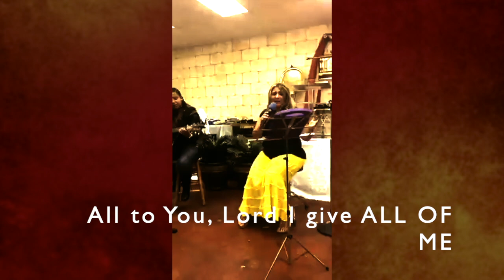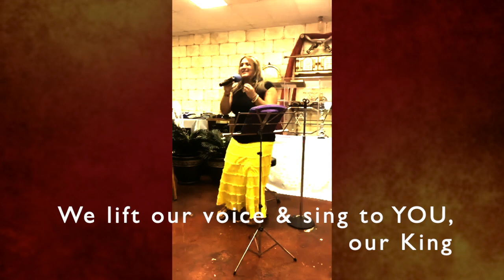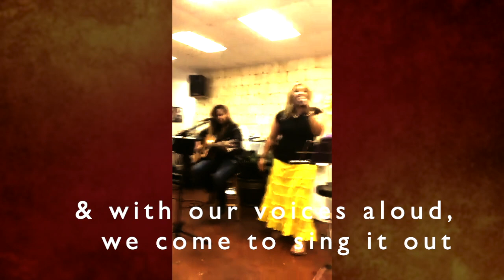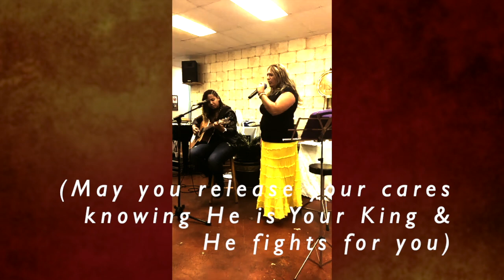NOBODY LIKE YOU (Paul Wilbur Cover) Featuring Michelle Gold & Isabelle Souza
michelle gold
Inspiring Music & stories for the “Kosher-Hearted” soul.

MY VISION:
Spreading a contagious passion for God in the hearts of every nation through Inspiring God-centered stories and songs. Like Esther, my desire is to bring hope, healing and salvation to the world!

BE INSPIRED W/ MUSIC:
to check out my album, WHO WILL GO? or Be inspired by my new book (available as an audiobook, old fashioned hard copy, or e-book format, FINDING GOLD.

JOIN:
Get free updates, pix and more

GIVE TO POWERFUL OUTREACH:
Your gift can help me make more music to share with the lost. I give hundreds of free copies of my books and music in Israel whenever I produce. a new work